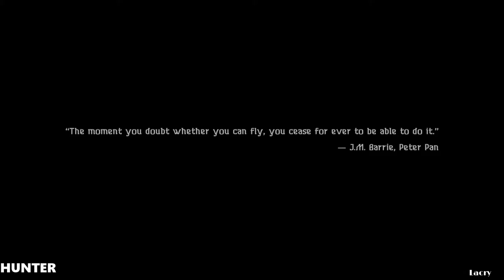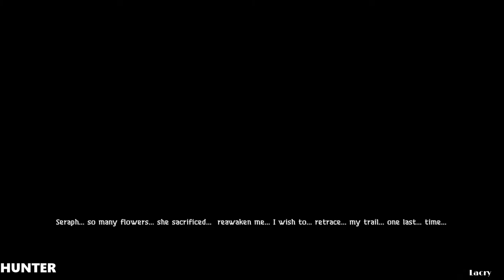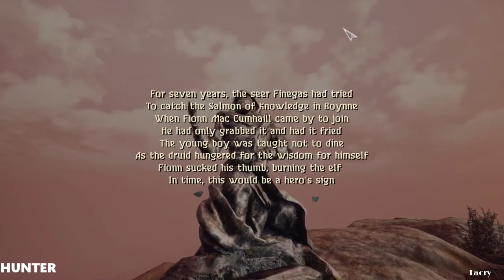The Hunting God Walkthrough FULL PART ALL (1080p) RX 580 & INTEL I7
"My name is Nodens, and I am the god of hunting on my isles. One day when I was traveling in the Forest of Banagher, I caught a glimpse of some nearby deer. However, they were not the only beings that caught my attention. A white wolf was nearing our mutual prey when a few mortals entered my canvas."